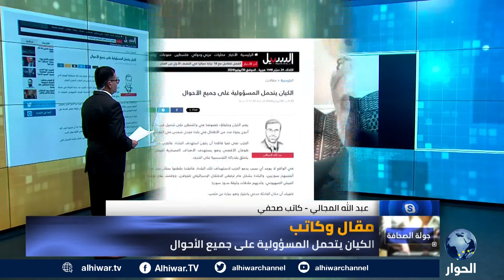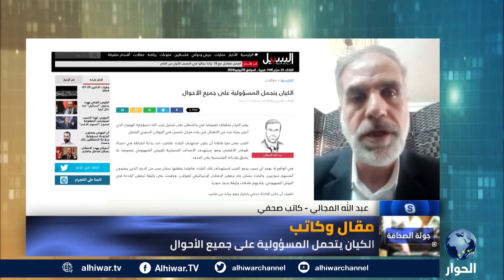الكاتب الصحفي عبد الله المجالي: من غير المعقول أن يقصف حـ.ـز.ب الله "مجدل شمس"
هل قصف حزب الله مجدل شمس في الجولان المحتل؟
هل تقف إسرائيل وراء الصاروخ الذي صرب مجدل شمس؟
كيف نفهم حادثة مجدل شمس ومن يقف وراء الصاروخ الذي قتل أكثر من 10 أشخاص فيها؟

جولة الصحافة | 30 يوليو 2024 | جهاد أبو العيس يحاور كاتب صحفي، عبد الله المجالي، حول مقاله بعنوان: الكيان يتحمل المسؤولية على جميع الأحوال.